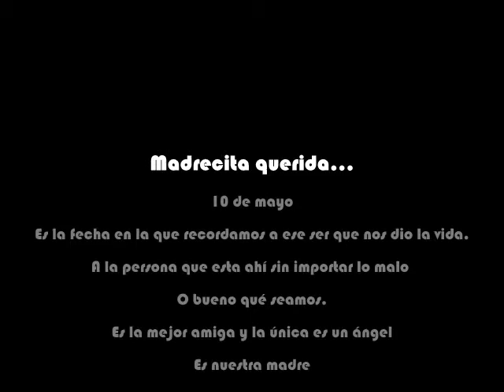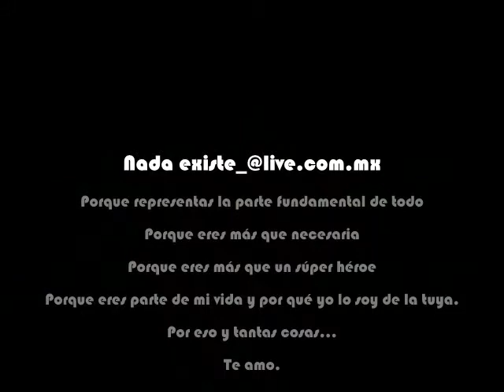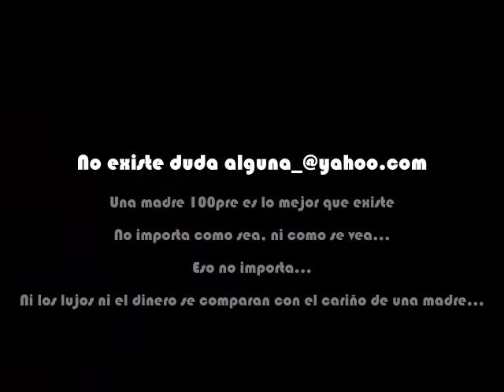Madrecita querida-Los Canminantes (imperio urbano)_"Dia de las madres"_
Feliz 10 de mayo. imperio urbano, zhakalez 13 y sound time virtual studio